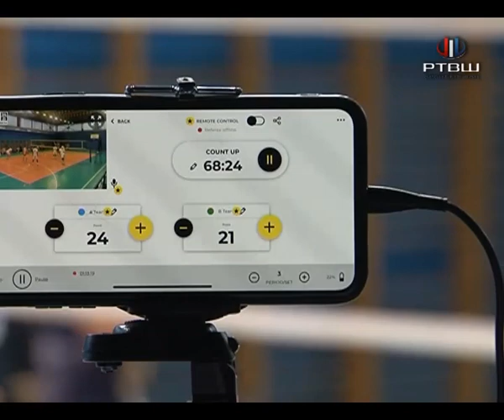RTV Šumadija - OK "Šumadija" potrebna finansijska sigurnost